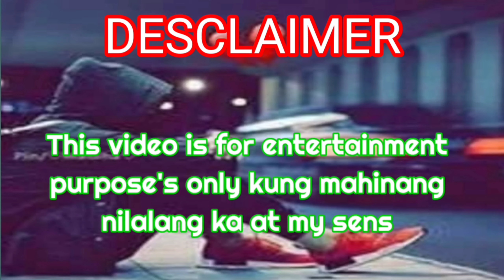MALAKAS BA.?MALAKAS ANG TIBOK NG PUSO KO SAYO|MARIANO G.TV & CINDY GIRL LOVE SONG